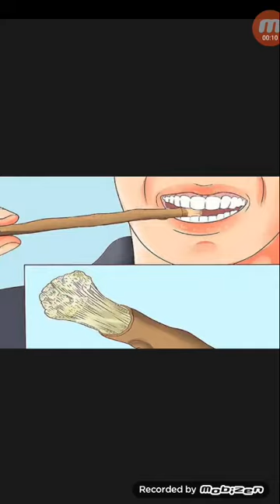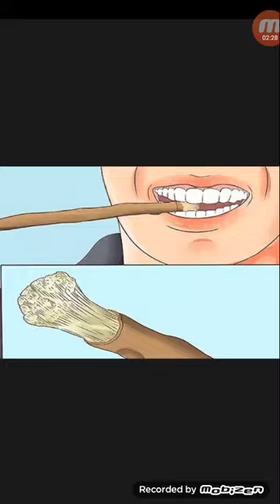দাঁত মিসওয়াক করবেন সতর্কতার সঙ্গে,নইলে হতে পারে-গাম রিসেসন...